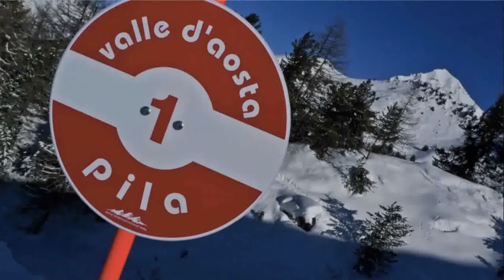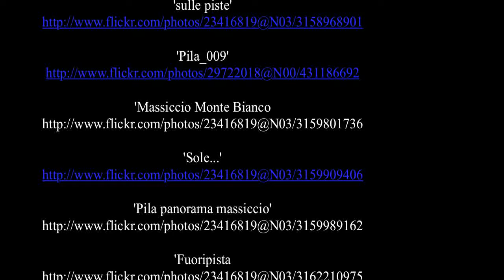Pila - Aosta Valley - Italy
Pila is a ski-resort in the Aosta Valley region of northern Italy. It is a frazione of the comune of Gressan.

There are more than 24 pistes and a pipe zone and a slopestyle zone. The resort itself is at 1814 metres altitude.